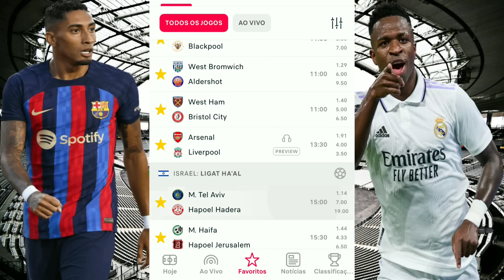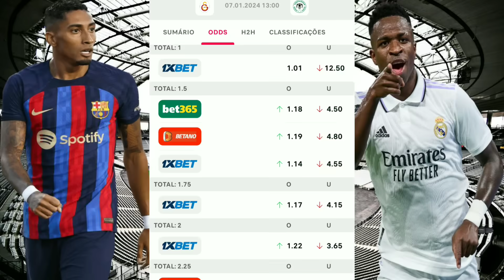Palpites De Futebol Deste Domingo 07/01/2024